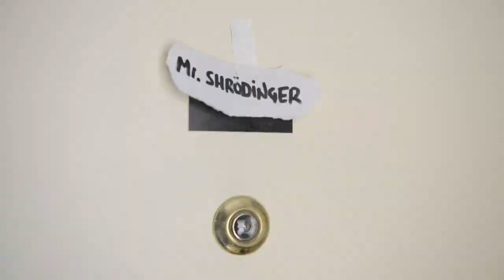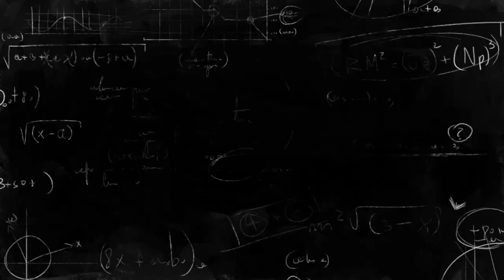El gato de Schrödinger - I LOL CIENCIA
La cuántica es a la vez una de las teorías científicas más exitosas de la historia y un laberinto sin salida. Se dice que nadie en el mundo la entiende, y seguramente sea verdad. Muy en parte porque su interpretación no está nada clara. Y mientras esta y otras paradojas siguen abiertas, el mundo espera la llegada de un nuevo Einstein o un nuevo Bohr que resuelva el misterio de este mundo tan, tan, tan terriblemente raro: el mundo cuántico.

Realización y edición: Ignacio Izquierdo / Interpretación: Aitor Menta y Javier Santaolalla / Guión: Javier Santaolalla, Aitor Menta, Ignacio Izquierdo / Música: Temas principales de Monkey Island,Expediente X, Terminator, Misión Imposible / Agradecimientos: Erwin Schrödinger